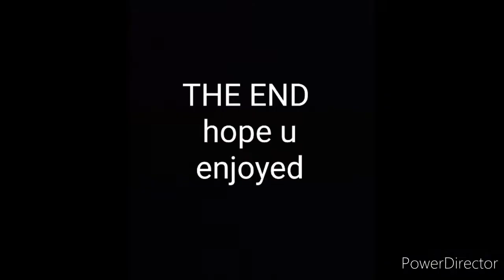Eliminating All The Green Team THE HIVE（treasure wars）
i killed all the green team i thiink

loadingclock731